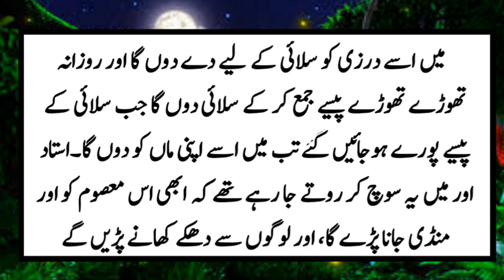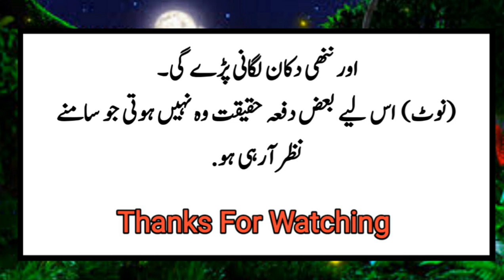An Emotional And Hurt Touching Story||Urdu Story